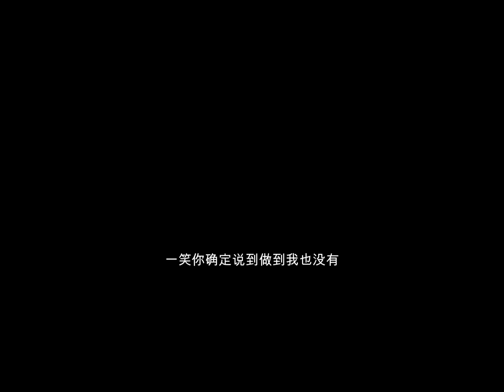《黄泉杂货铺》第711至730章